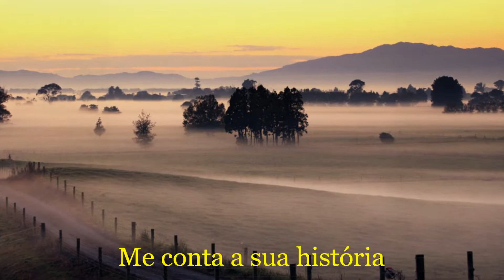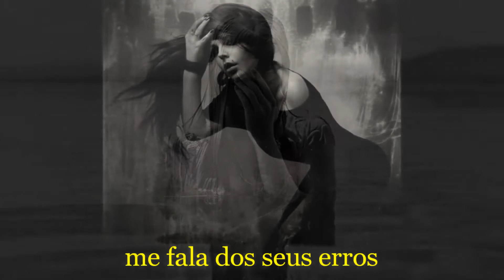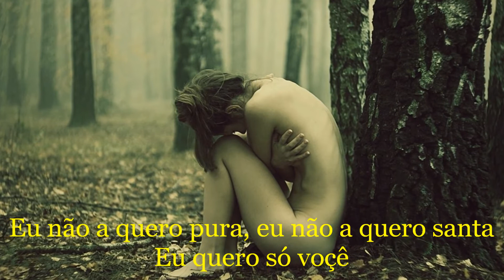ROBERTO CARLOS -- ME CONTE A SUA HISTÓRIA 💘